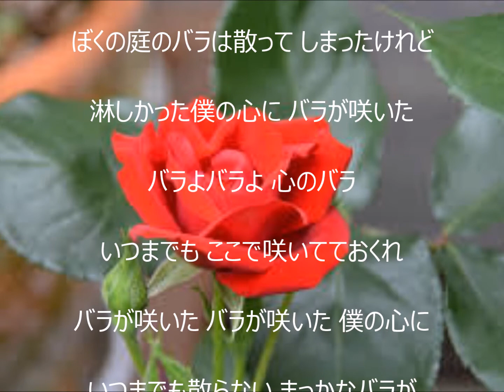バラが咲いた 唄 マイク真木 cover 太陽と月